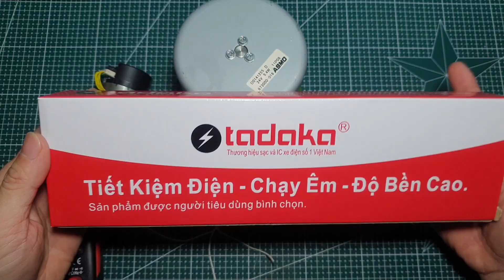Có lẽ đây là bộ Điều tốc đa năng không kén động cơ - Multi purpose speed regulator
Đặt mua bộ điều tốc 3 pha đa năng trên mạng và cái kết - Multi-purpose speed regulator
- Bạn có thể đặt mua các loại bộ điều tốc đa năng tại đây